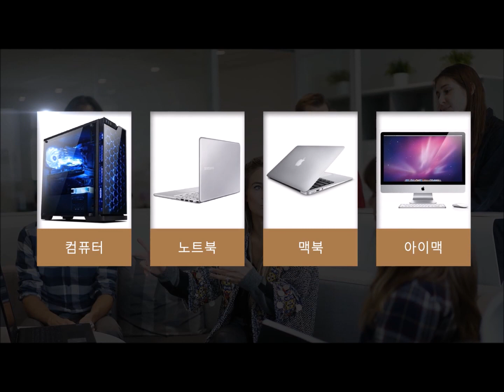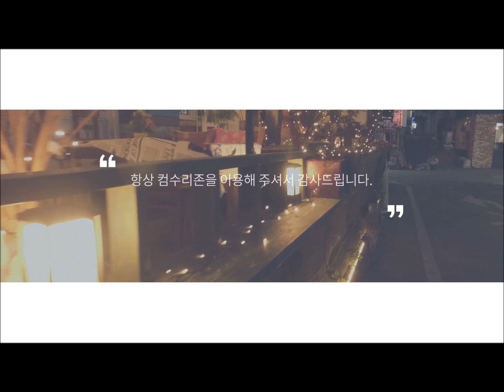야간 컴퓨터수리 가장 중요한 것은 현장 수리 아니겠어요?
전원이 안켜져서 야간 컴퓨터수리로 연락을 주셨습니다.

당연히 현장 수리로 빠르게 해결해 드리고 있습니다.

서울/인천/경기 전 지역 주말,휴일,야간 컴퓨터수리 24시 365일 출장 A/S 전문점 (중고/신품)
컴퓨터,노트북,아이맥,맥북,액정,윈도우,맥OS,포맷,부트캠프,업그레이드,랜공사,교체,설치,판매